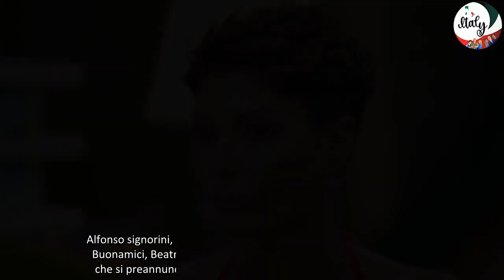Ilaria e la frase che fa discutere sul web “È un gioco dove ci dicono cosa dobbiamo fare”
Ecco le parole di Ilaria che stanno facendo molto discutere sul web
Prosegue il percorso dei concorrenti nella casa del Grande Fratello e lunedì 21 ottobre 2024 una nuova puntata del programma andrà come sempre in onda su canale cinque a partire dalle ore 21 e 35. Alfonso signorini, accompagnato come sempre in studio da Cesare Buonamici, Beatrice Luzzi e Rebecca Staffelli, ci guiderà in quella che si preannuncia una serata ricca di emozioni e colpi di scena.